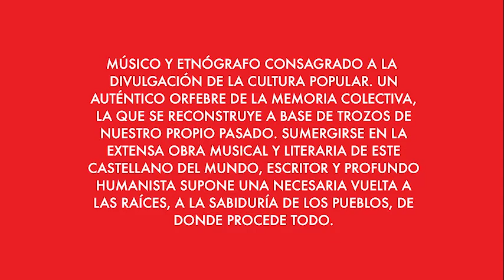Joaquín Díaz - Conversaciones Sublim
Músico y etnógrafo consagrado a la divulgación de la cultura popular. Un auténtico orfebre de la memoria colectiva, la que reconstruye a base de trozos de nuestro propio pasado.

Sumergirse en la extensa obra musical y literaria de este castellano del mundo, escritor y humanista supone una necesaria vuelta a las raíces, a la sabiduría de los pueblos, de donde procede todo.